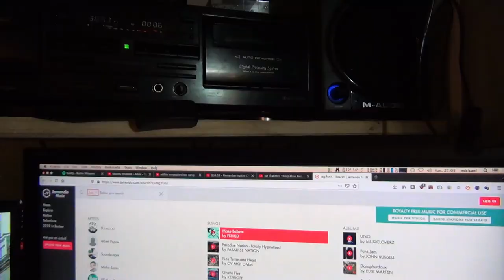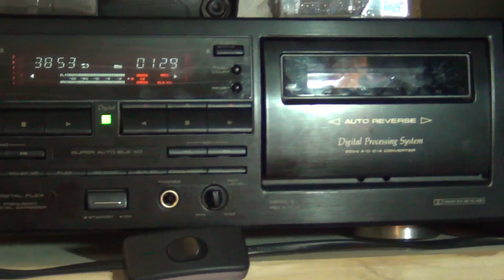Tech'Antik : TDK AR, une cassette de type I qui sonne vraiment bien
Je teste ici une cassette de type 1, donc censé etre plus "bas de gamme", mais qui se place ici dans les meilleure. Un petit enregistrement sur mon Pioneer pou voir ce qu'elle vaut.

Un vendeur de cassette français

 Tous les mercredi je vous présente une vidéos sur un matériel ancien ou atypique.
4 formats : Phot'antik : je vous présente une série photo fait avec un appareil ancien ou atypique, je vous présente son fonctionnement et son histoire.
Tech'Antik : Je vous présente un materiel ifi ou informatique ancien.
Phot'antik mini : un mini tuto ou présentatin rapide d'une technique photo
Tech'Antik mini : la réparation d'un matériel ou un tuto sur le fonctionnement d'un outil.

Je donne en parallèle des formations sur la photo et les raspberry Pi